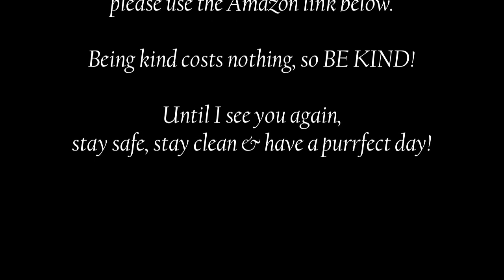Vlogmas Day 5 Car Ride Confessional with The Lowe Kids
Amazon Wish List: